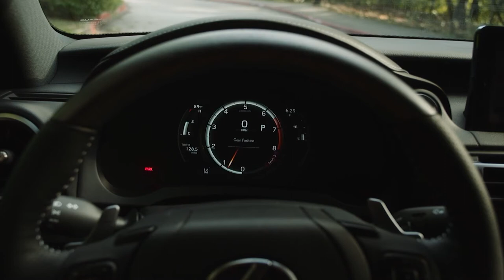2022 LEXUS IS 300 & LEXUS IS 350 | DETAILED INTERIOR LOOK | SPORTY EXTERIOR DESIGN | PRICE | DETAILS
DETAILS ABOUT THE CAR:
The 2022 Lexus IS 300 RWD will have a starting MSRP of $38,635, while the Lexus IS 300 AWD will start at $40,625. The Lexus IS 350 F SPORT RWD will start at $43,050, with the AWD model coming in at $45,050. The 2022 Lexus IS is expected to arrive in dealerships later this fall.
The Lexus 2022 IS will be available in both rear- and all-wheel drive options, and there are three distinct powertrain options available depending upon the grade.
The rear-wheel drive IS 300 features a 2.0-liter, turbocharged and intercooled inline four-cylinder engine. The 2.0-liter engine is updated for 2021, featuring an adaptive transmission control that helps determine the most appropriate gear for each driving situation based on driver input to achieve linear response. Rated to deliver 241 horsepower, the stout four-cylinder also produces a solid 258 lb.-ft. of torque across a flat torque range from 1,650 rpm all the way up to 4,400 rpm. It’s not only powerful; it’s efficient, too, thanks to a sophisticated Variable Valve Timing intelligent – Wide (VVTi-W) system, which allows the engine to switch between the Otto and Atkinson combustion cycles to maximize efficiency. It comes equipped with an eight-speed Sport Direct Shift (SPDS) automatic transmission. It integrates an advanced G-force Artificial Intelligence (G-AI) system that monitors multiple performance parameters to determine the optimum gear selection.
For added traction in cold-weather climates, the IS 300 is also available with all-wheel drive. The IS 300 AWD is powered by a 3.5-liter V6 that delivers 260 horsepower and 236 lb.-ft. of torque to all four wheels through a six-speed automatic transmission. The electronically controlled all-wheel drive system is designed to help enhance traction and grip by automatically varying front-to-rear torque distribution. On dry roads, it maintains a 30:70 front-to-rear torque split for maximum performance, but it’s capable of sending as much as 50% of the power to the front wheels in certain conditions.
For buyers who crave maximum power, there’s the IS 350 in either rear-wheel drive or all-wheel drive powered by a 3.5-liter V6 that produces 311 horsepower and 280 lb.-ft. of peak torque. The rear-wheel drive model uses the same eight-speed Sport Direct Shift automatic transmission found in the IS 300 RWD, while the AWD version sends power through a six-speed automatic. If there’s any question about the performance-minded nature of each vehicle, look no further than their 0-60 times, as the IS 350 RWD covers the ground in 5.6 seconds while the IS 350 AWD goes from 0-60 mph in 5.7 seconds.
The IS interior features standard NuLuxe-trimmed seating, with 10-way power driver and 8-way power adjustable front passenger seats, a dual-zone automatic climate control system with touch-sensitive controls, an available power moonroof and SmartAccess with push-button start/stop.
F SPORT models feature door trim with a graphic pattern of embossed intersecting lines, representing a new form of Lexus decorative expression and Takumi craftsmanship. Decorative ornamentation is finished in Black Metallic paint, Black Geometric Film or the unique Ash ornamentation exclusive to F SPORT models equipped with the Dynamic Handling Package. Piano Black accents also can be found on surface elements for cabin atmosphere that is both dignified and sporty. Standard NuLuxe interior trim color options include Black, Glazed Caramel and Rioja Red. On F SPORT packages the options include Black, Circuit Red and two-tone White/Black, while the F SPORT Dynamic Handling Package is available in Black or Circuit Red interior trim.
The IS features a standard 8-inch touchscreen for easy access to the controls. An expansive 10.3-inch touchscreen is available on vehicles equipped with navigation or the Mark Levinson Premium Audio Package. The multimedia system features Apple CarPlay compatibility, Android Auto compatibility and Amazon Alexa integration.
The available Mark Levinson Premium Surround Sound Audio System includes 17-speakers with an amplifier delivering an impressive 1,800 watts. The Mark Levinson system reduces interference, improves output (aided by the addition of two speakers) and improves overall sound quality with EQ tuning. Rear surround speakers are tweeter/mid-range combination Unity speakers. The audio amplifier has enhanced Quantum Logic Surround for playback of compressed sound sources and to provide a 7.1 surround sound listening experience.